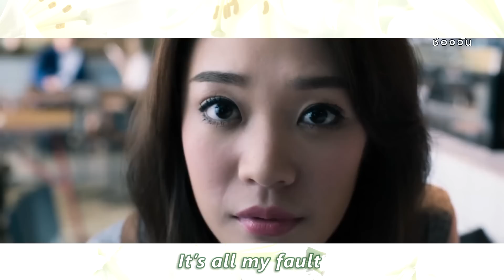Multi-Lesbian | Multi-Fandom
Drama:
1. Age of Youth
2. Code Blue
2. Condo/Barista/Architect
3. Hormones S3
4. Lily Fever
5.Sunam Girls Detective Squad
6. ThirTEEN Terrors